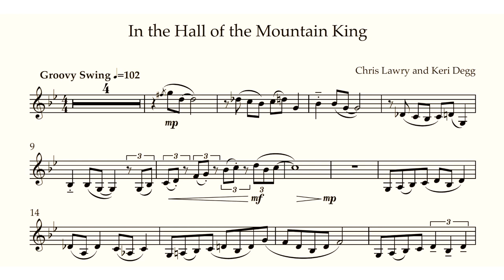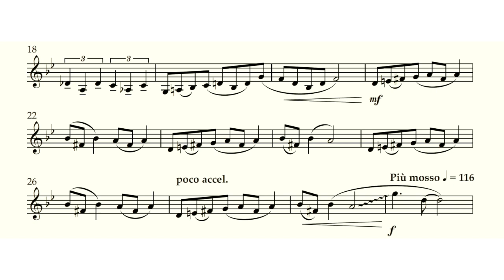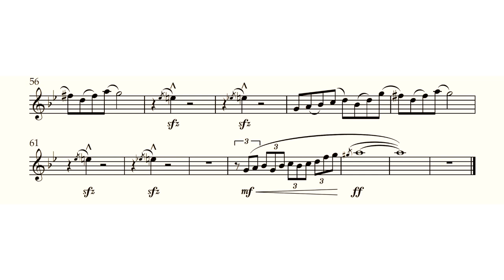In the Hall of the Mountain King (Bb Clarinet) from 'Classical Capers' by Chris Lawry & Keri Degg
In the Hall of the Mountain King is the third piece in exciting Classical Capers book for Bb Clarinet (also available in Eb sax, Bb sax and flute editions). The sheet music for this piece is available to buy as a PDF download

The whole collection (Classical Capers - Volume 1 - Bb clarinet by Chris Lawry and Keri Degg) is also available to buy as a PDF

This (we feel, rather overplayed) classic has had a revamp, opening with a whistle-like theme before moving into the main theme which is a kind of jazz/reggae fusion, complete with accelerando. The Lawry/Degg (most well known for their Christmas Jazz Volumes 1 and 2) writing duo bring another fun collection where the new arrangement is also infused with brand new original material, making for an exciting play!

It had to be done, and yes, we did it! Are you ready to play Mozart, Beethoven, Wagner, Handel,
and Grieg as you’ve never played them before? This collection is aimed at intermediate players
and in addition to the piano accompaniment part and solo instrumental part, you will find
inspiring demonstration tracks (no nasty glockenspiel melody line here we might add!) with a real
 instrument demonstrating for you, and also minus one backing tracks.

We’ve taken great pains with our audio tracks to give you a great quality band to play along
to, as we believe that helps the soloist settle in , feel inspired, and produce their best performances.

the experience just as much as we enjoyed making this publication and audio.

 Remember to subscribe to our channel (we'll love you forever :) and also watch the other videos in the book: Fur Elise, Ride of the Valkyries, In the Hall of the Mountain King, Arrival of the Queen of Sheba, and Turkish Rondo.